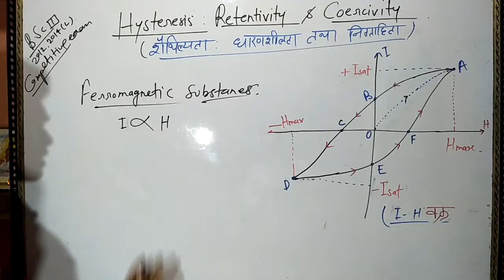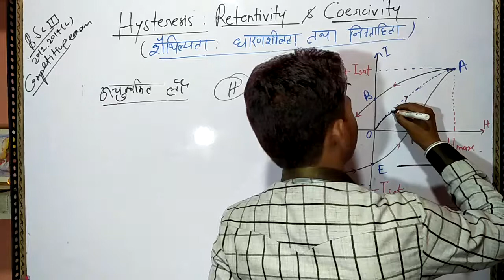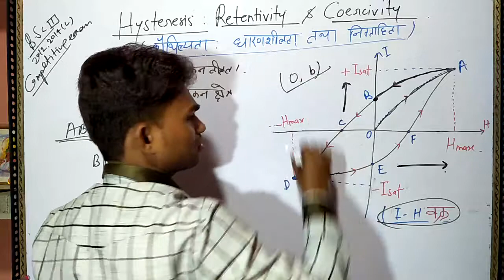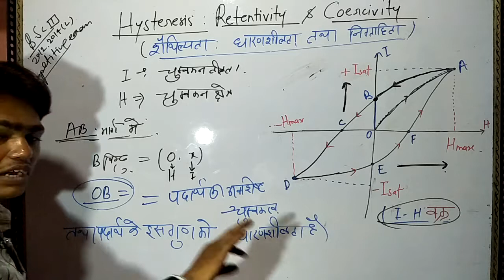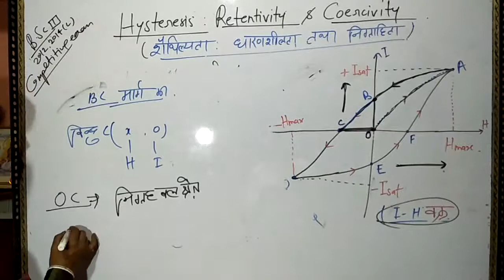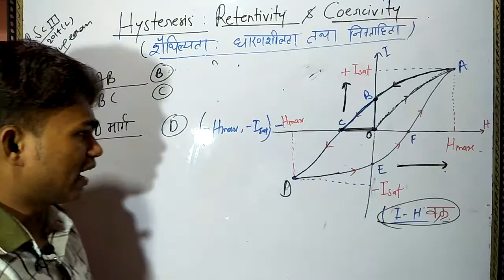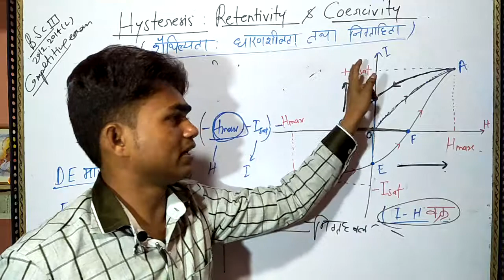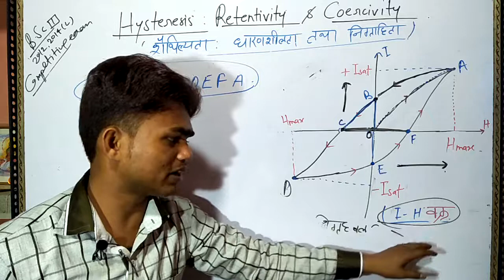Hysteresis Retentivity and Coercivity in hindi | Hysteresis explained | B-H curve Hindi | I-H curve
👉Hii friends
wlcm dear friends

Hysteresis Retentivity and coercitivity

👉Magnetism chapter links
👉Magnetic moment due to orbital and spin motion of electron, (Atomic magnetic moment) (stern and Gerlach experiment) link